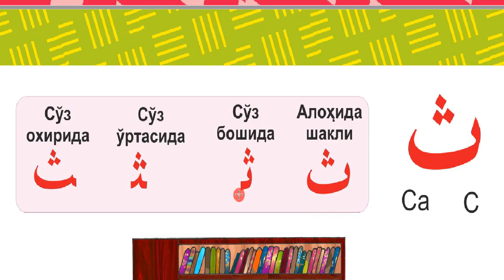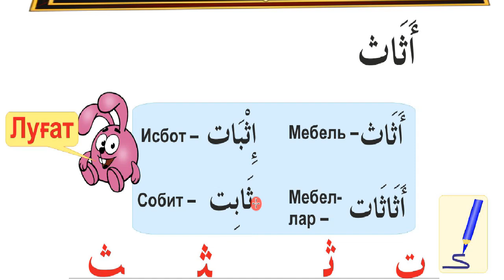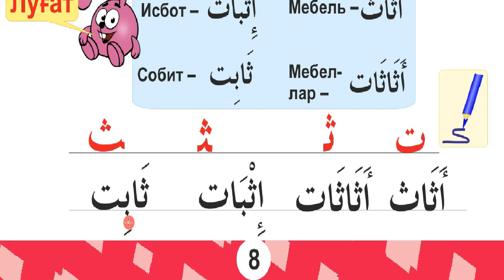5 дарс С ث ҳарфи